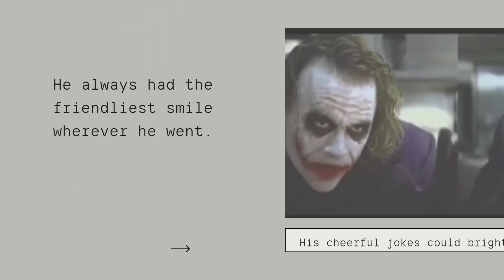Remembering Heath Ledger